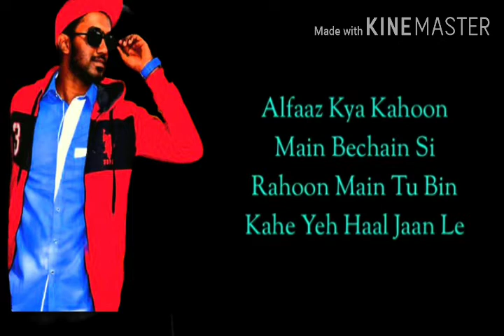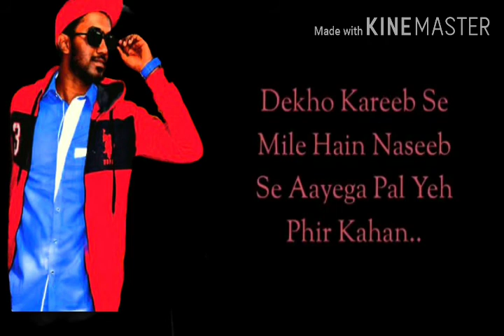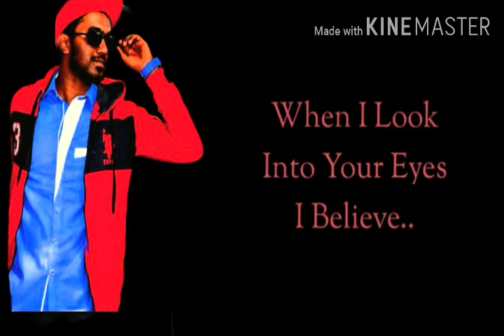Gazab ka hai din shocho zaraa song full |arbaaz arbuu